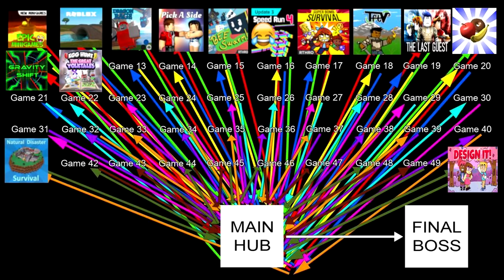ROBLOX EGG HUNT [2019]🔥 PROBAMOS Los PREMIOS!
PROBAMOS LOS PREMIOS DEL EVENTO EGG HUNT 2019!

Demás en este nuevo evento de Roblox Egg hunt 2019 conoceros el sistema de Juegos, el Sistema de Premios, Como conseguir los huevos del Evento egg hunt 2019 etc.
También comentaremos que es el Objeto de la miniatura del Vídeo, esta mochila Huevo en formad e Dragón!

💙Cancion Endings💙: ➜ RedMoon & Meron Ryan - Heavyweight